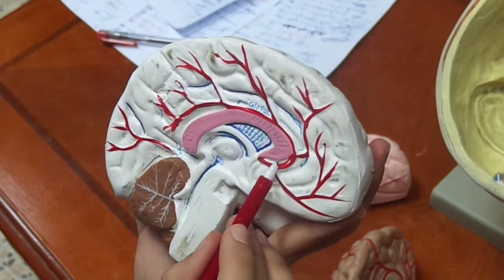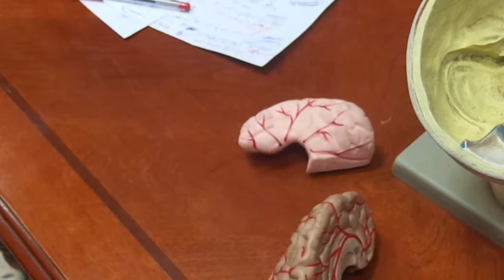Anatomy: arterial supply of the brain,